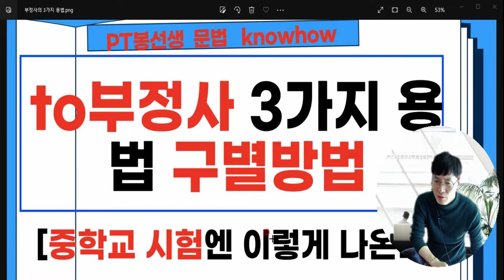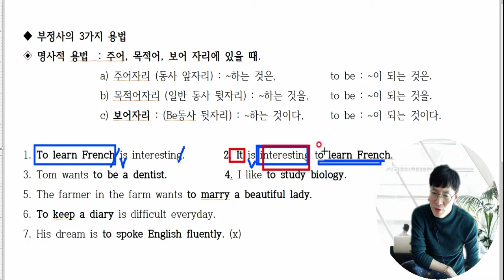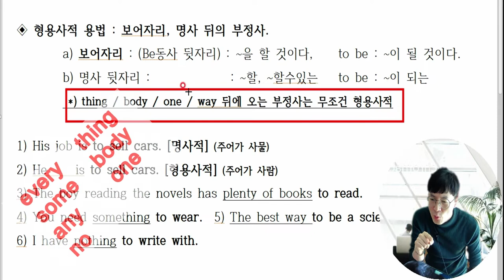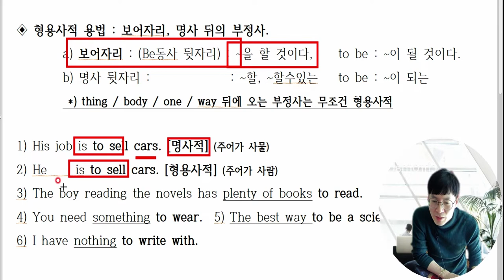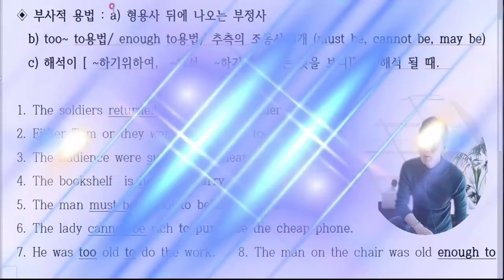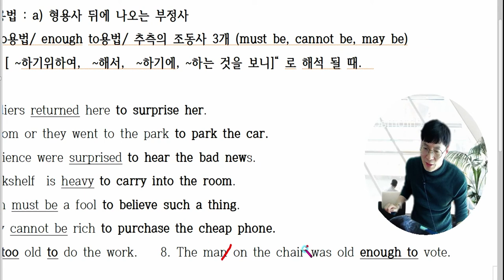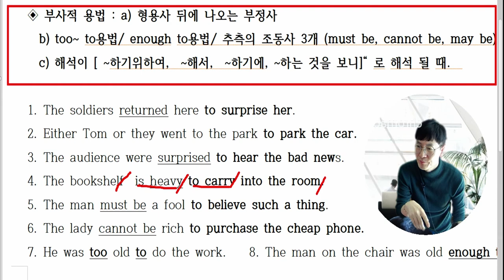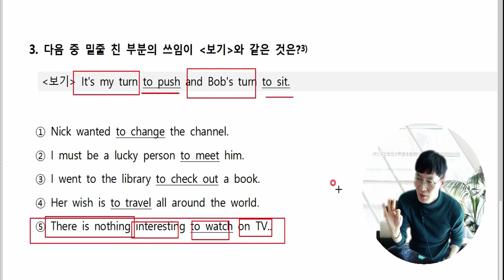to부정사3가지용법구별방법은? 중학교시험에선 어떻게 나올까?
to부정사 3가지용법 구별을 못하는 학생들이 있습니다.
이유가 뭘까요?
물론 저도 배울때 상당히 어렵게 공부했던 기억이 있습니다.
그 이유는 단 한가지 입니다. 해석이 안되기 때문입니다.,
해석은 모든 영어의 기본입니다. 해석이 될때 문법이 완성이 되는겁니다.